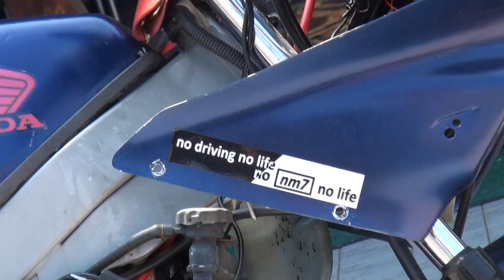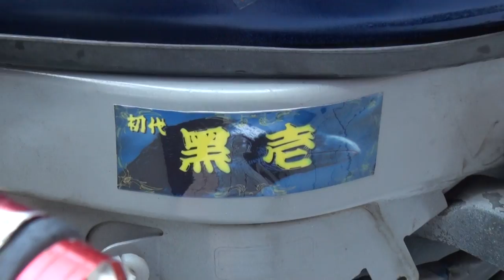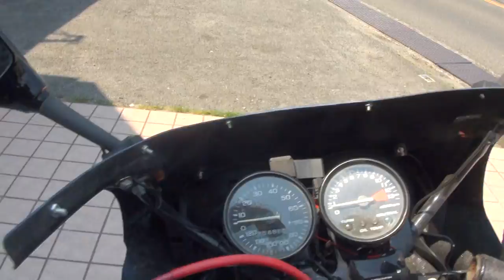初代黒壱 美男子 YOKOTA RACING SHOPサウンドを聞け ホンダ・NS-1 峠伝説 NS-1 HONDA 最速をかける戦い HRC